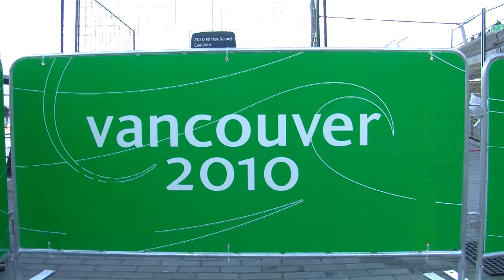Free the Flame! Warming Up Next to the Olympic Cauldron at the 2010 Vancouver Winter Olympic Games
| While I was watching the coverage of the 2010 Winter Olympic Games in Vancouver, Canada, I kept hearing about the "Free the Flame!" movement.  Apparently there were Facebook groups and angry people popping up all over the place.  One of the paradoxes of the Internet is that it is so easy to become active and protest a cause - sometimes almost too easy, because people do not spend any time to verify if the controversy is even real.  It's simple to post something about "Free the flame!" because it sounds good and you believe that the flame ought to be brought out from behind that chain link fence and into the public!!!

Yet some did not even bother to learn that this is actually the closest you have ever been able to get to an Olympic flame in the history of the Winter Olympics.  After waiting in line for an hour, we were treated to an up-close look at the flame.  We could even hear the torch burning we were so close!  There is a balcony that is literally right next to the torch, and it offered a great view of the torch and the people beyond.  Out of all the lines in Vancouver, this one was the only one worth the wait.